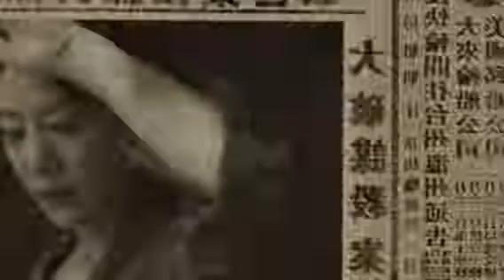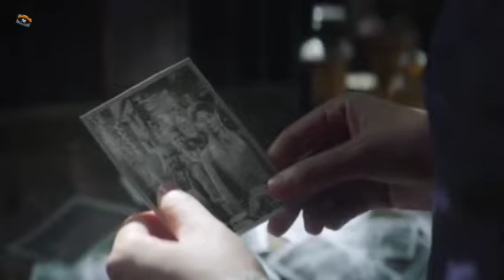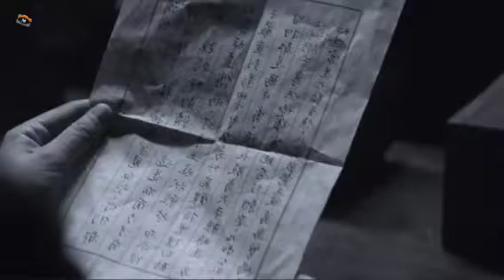Water Monster Movie Explained In Hindi | Makar Water Monster Full Movie Hindi | 2022 (मकर)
[Water Monster 2] Female Medical Examiner Fights Water Monster | Action/Adventure/Suspense

Plot : It tells the story of a forensic doctor, Qing Ling who is not afraid of danger. She has to go to Sheung Shui Town to figure out the truth behind her brother's disappearance. In the remote village, the "curse" of the Water Monkey's revenge has been repeated one after another.

hanson and the beast full movie in hindi, eng sub, trailer, dubbed download, hanson and the beast explained in hindi, malayalam, bengali, gujrati, bhojpuri, urdu, hanson and the beast full movie in hindi dubbed, सुनहरी लोमड़ी full movie hindi,सुनहरी लोमड़ी हॉलीवुड फुल मूवी हिंदी में, सुनहरी लोमड़ी movie,पिक्चर, ट्रेलर, सुनहरी लोमड़ी की कहानी, फुल एचडी मूवी, सुनहरी लोमड़ी की पूरी फिल्म हिंदी में, सुनहरी लोमड़ी की कहानी, पूरी पिक्चर | मकर (Water Monster) | Full Movie | Liu Lincheng | Sihong Le

Movies Hidden Explanation,Movies Insight Hindi,Cinematic 17,Pratiksha Nagar,Hitesh Nagar,Viper Explained,BOLLYWOOD SILVER SCREEN,Movies At Glance,Hollywood Explain In Hindi,LISTEN 2 ME,Mr Alexter,Hindi Voice Over,CHALO